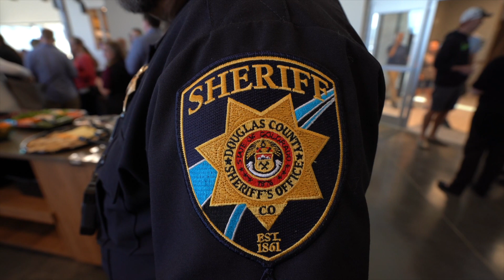Sterling Ranch Town Hall: April 2019